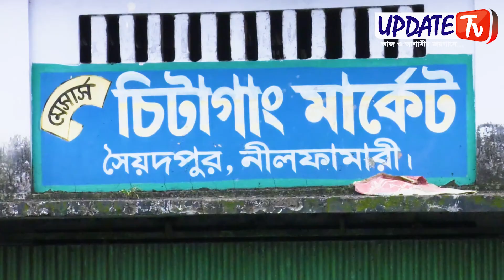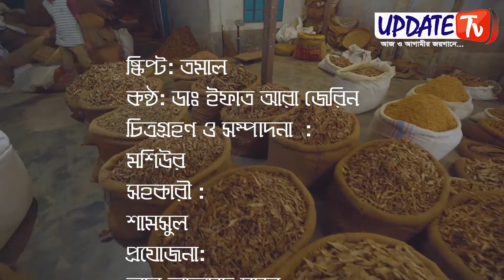শুটকি আড়ত-সৈয়দপুরের নতুন পরিচয় || Update TV